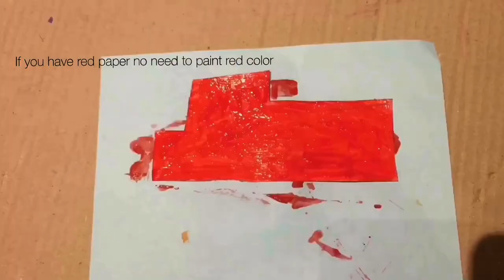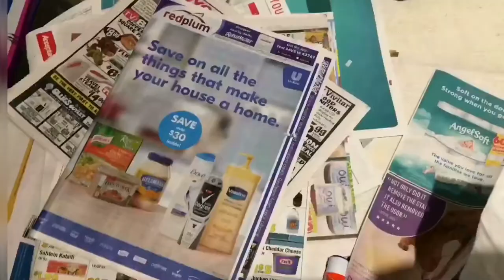🚒DIY FireTruck 🚒 popup greeting card | DIY Birthday Card for kids | Kids Crafts🚒🚒🚒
Easy fun greeting cards
DIY greeting cards
DIY easy fire truck pop up greeting cards
DIY BIRTHDAY GREETING CARDS